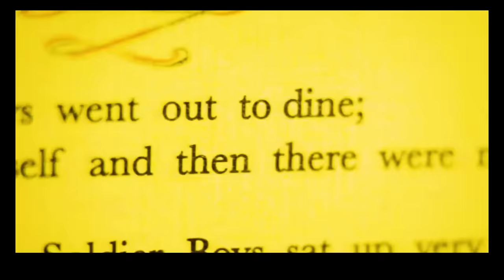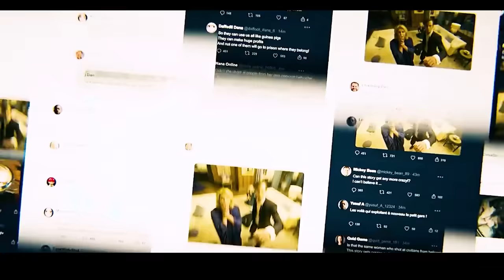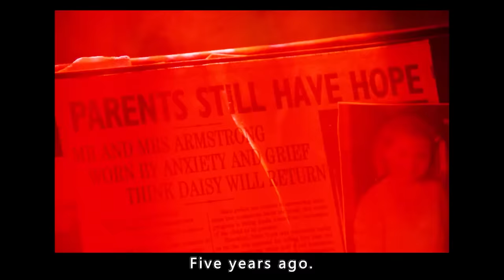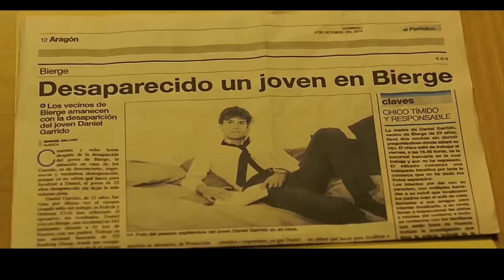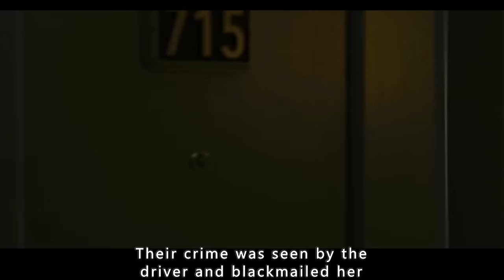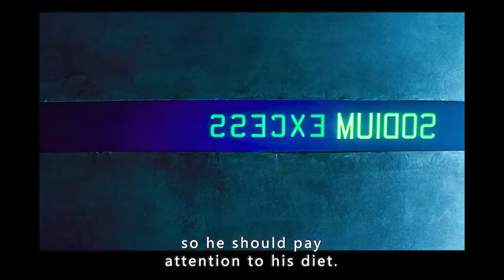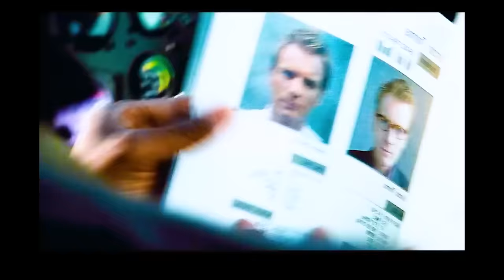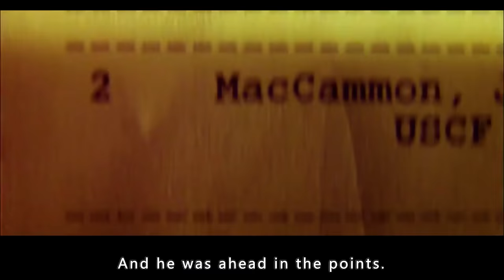Five suspenseful films in one sitting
Catalogue:
One. And Then There Were None
Two. Fool Me Once
Three. Murder on the Orient Express
Four. Contratiempo
Five. Case 39
six.The Island
seven.Searching for Bobby Fischer

If there is a film you don't like, please watch the next one, or close the window.
Wishing you peace and happiness today.

Movie and TV drama, no bad clues, please.